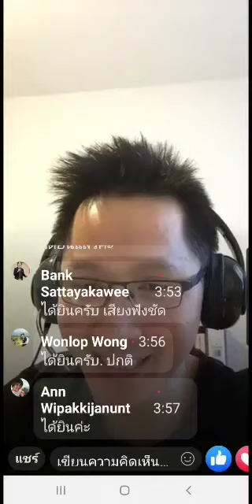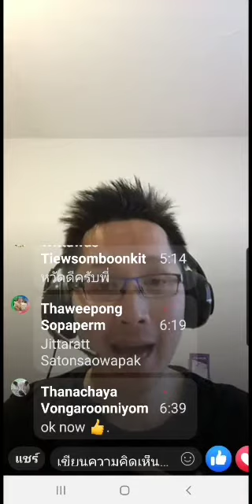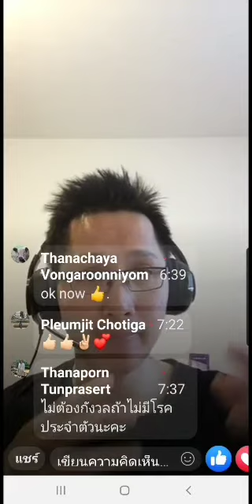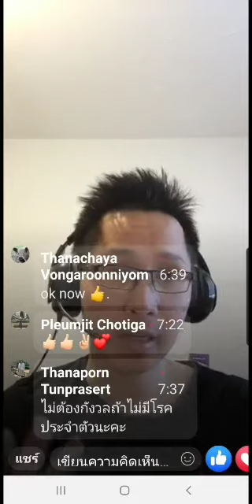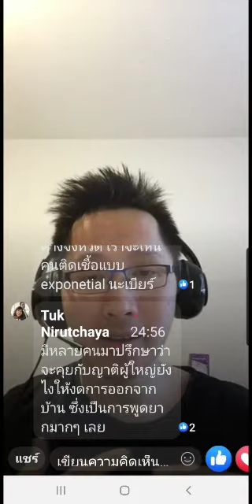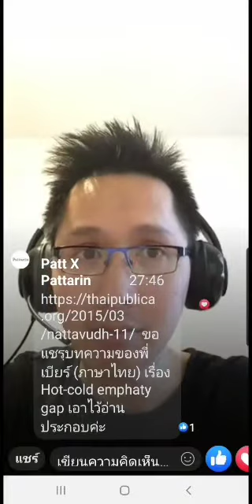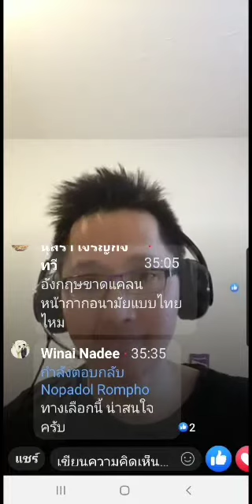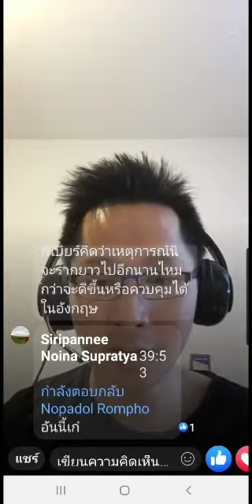23 มีนาคม ค.ศ. 2020